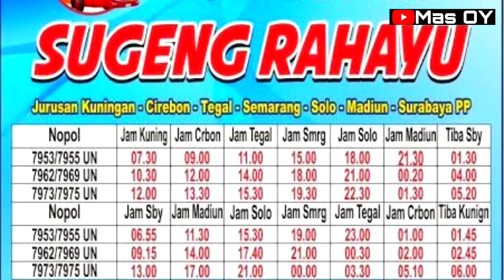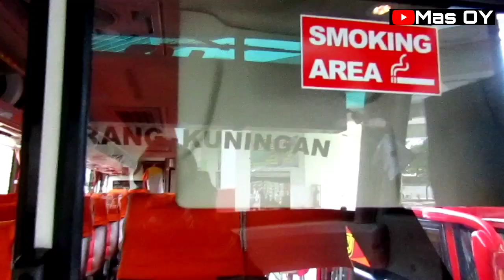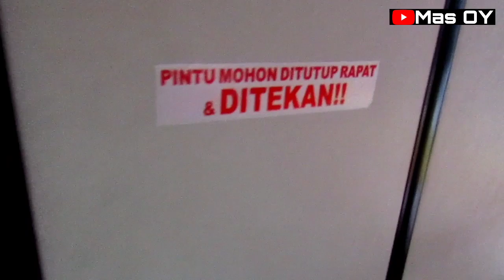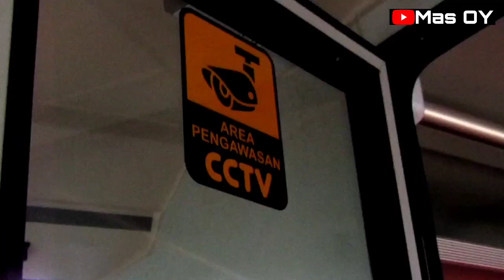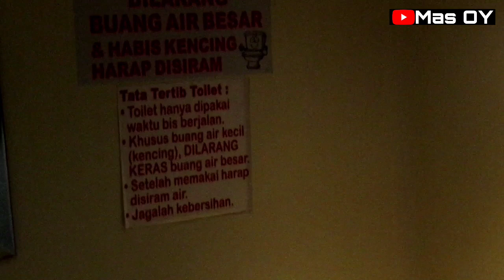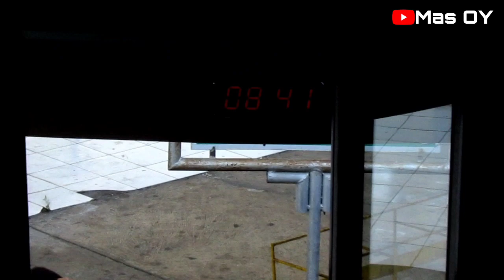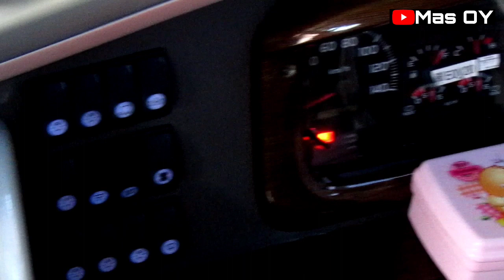NEW! ARTIS JATIM LINE CIREBONAN | Reriew Bus Sugeng Rahayu Surabaya - Kuningan PP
Assalamualaikum
Jumpa kembali di channel Mas OY, Kali ini saya berkesempatan mereview bus Sugeng Rahayu line surabaya - Kuningan PP